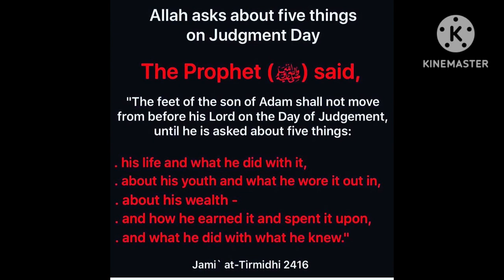Tirmidhi Hadith : Tarbiyaat moments 15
Tirmidhi Hadith : Hadith no 2416